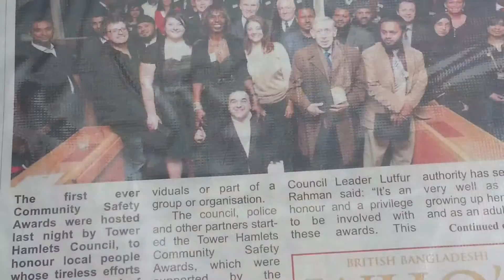Students fees crisis